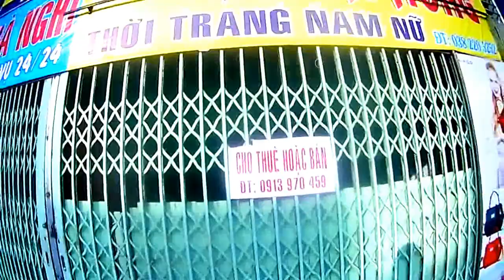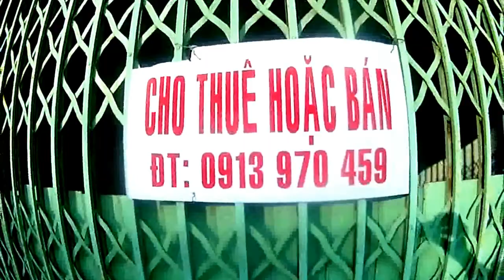Còn có chuyến xe cơm 0 đồng nào về xóm nghèo ngày nào hay ngày nấy - An Tức, Tri Tôn, AG 26/11/2021